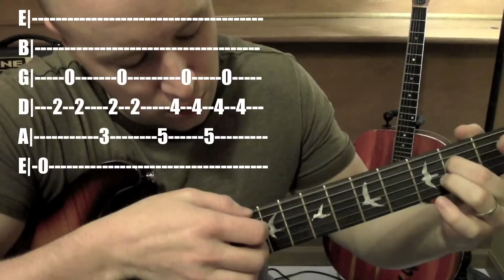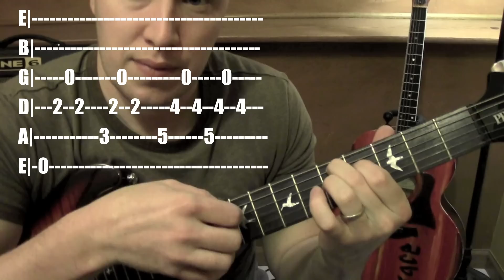Bottoms Up ★ Guitar Lesson ★ TABS ★ Brantley Gilbert